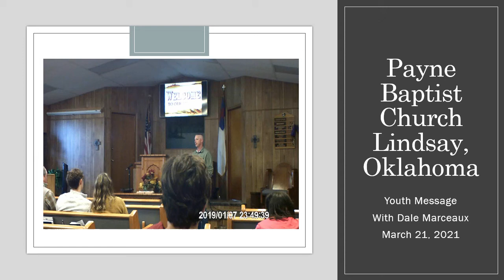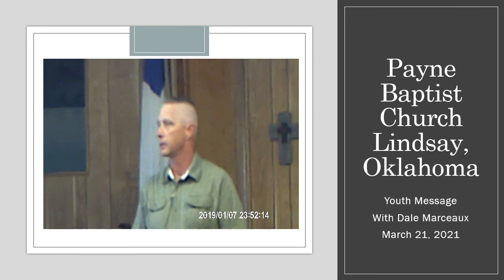Payne Baptist ChurchYouth Message 032121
Payne Baptist Church Youth Message with Dale Marceaux for March 21, 2021